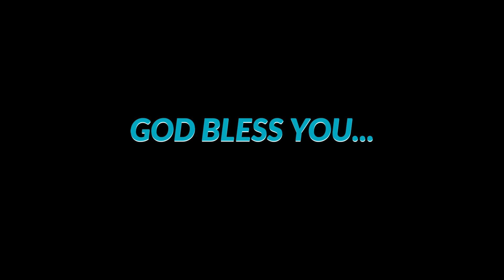JOY CRAFTS | CRAFT - 09 | MINION ACRYLIC PAINTING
Joy Tv is very happy in hosting a new show named Joy Crafts!!
This show is specially made for kids. Creative crafts with easy explanation is hosted by Sis. Archana Rosalind. This show will be a entertaining one and will make you more happy.
Here is the 9th Craft!! Watch the craft and be blessed!!